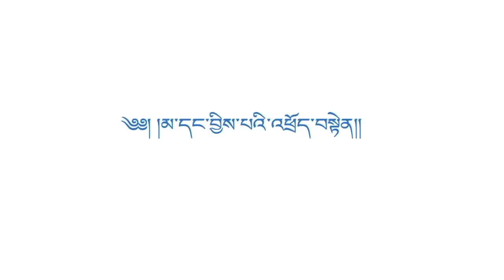World Breastfeeding Week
འཛམ་གླིང་ནུ་གསོའི་དུས་ཚིགས་སྲུང་བརྩི་དང་འབྲེལ། བོད་མིའི་སྒྲིག་འཛུགས་འཕྲོད་བསྟེན་ལས་ཁུངས་ཀྱི་ནུ་གསོ་དེ་བཞིན་མ་དང་བྱིས་པའི་འཕྲོད་བསྟེན་ལ་གལ་གནད་ཇི་ཆགས་སྐོར་བརྙན་ཐུང་འགྲན་བསྡུར་ནང་ཨང་གསུམ་པ་སོན་པའི་བརྙན་ཐུང་།